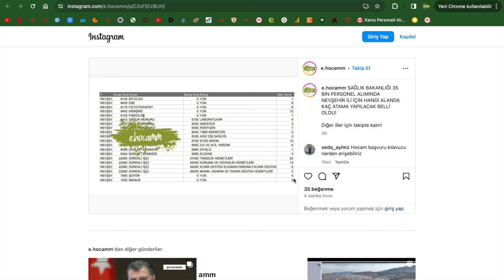SAĞLIK BAKANLIĞI 35 BİN PERSONEL ALIMINDA HANGİ İLE KAÇ ATAMA YAPILACAK AÇIKLANDI - NEVŞEHİR